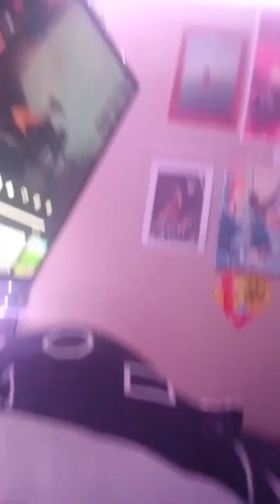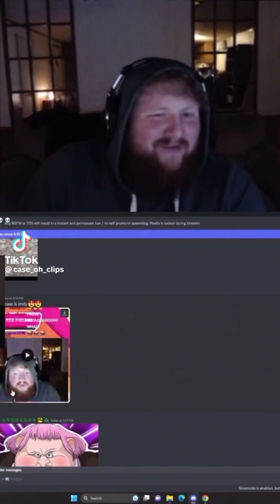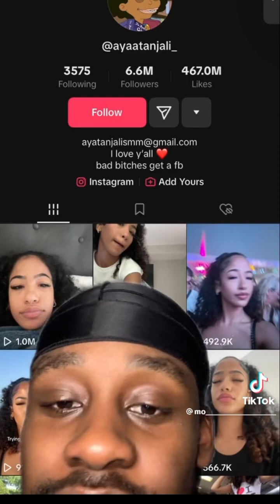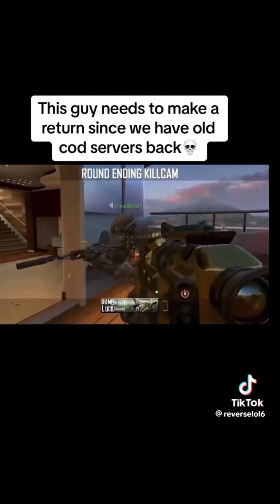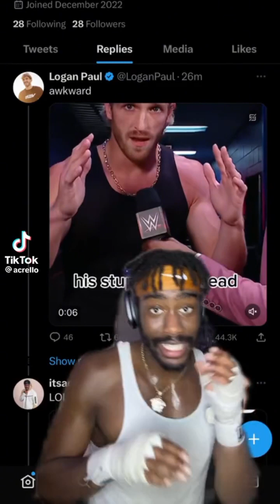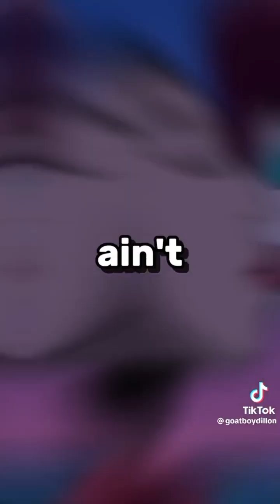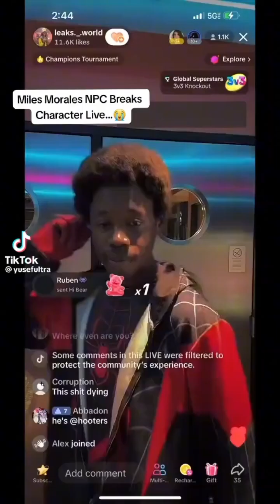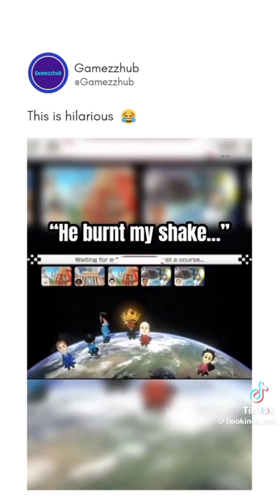memes for turnmeupmark and imslide v105 first day out